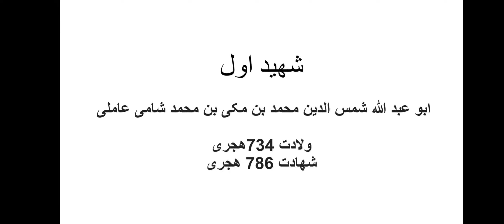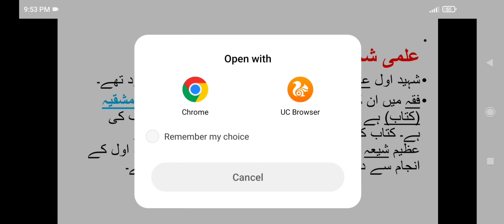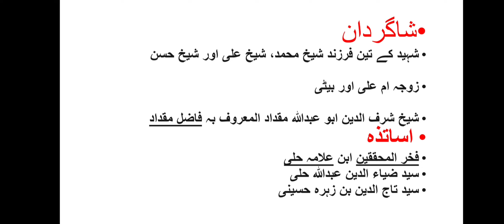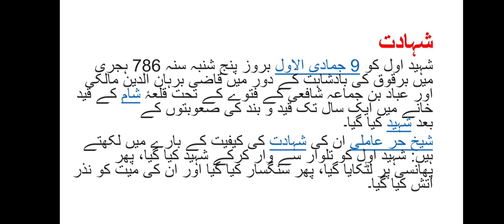SHAHEED AWWAL- THE FIRST MARTYRBD ALLAH SHAMS UD DEEN MOHAMMED maulana Ali raza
شھید اول کا تعارف
SHAHEED AWWAL- THE FIRST MARTYR

ABU ABD ALLAH SHAMS UD DEEN MOHAMMED